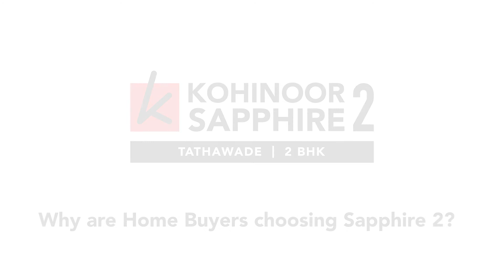Kohinoor Sapphire 2 Tathawade | Mr Vikas Ghorpade [Customer Review] 2021 | Kohinoor Group Pune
Here's what Mr Vikas Ghorpade has to say about his experience in choosing Kohinoor Sapphire 2 as his dream home.
Mr Ghorpade loves the connectivity of Kohinoor Sapphire 2 as it is well connected with nearby places like Dange Chowk, Wakad, Hinjewadi, Ravet etc. The well known educational institutes are nearby the project. He and his family are satisfied by booking there dream home in Sapphire 2.
Thank you for appreciating our efforts. We love hearing from our customers.